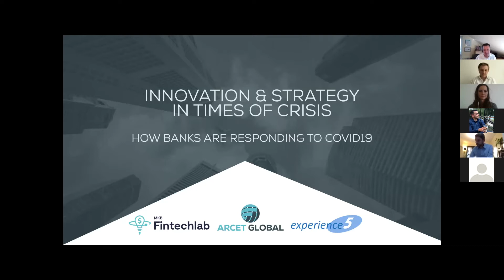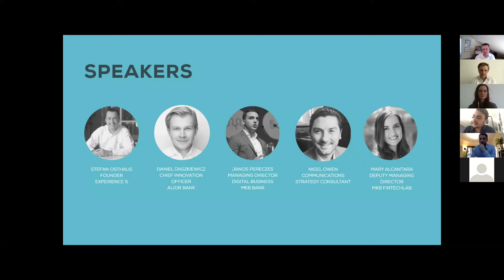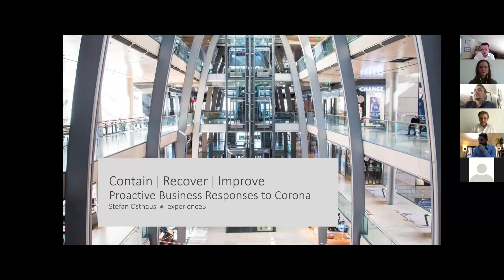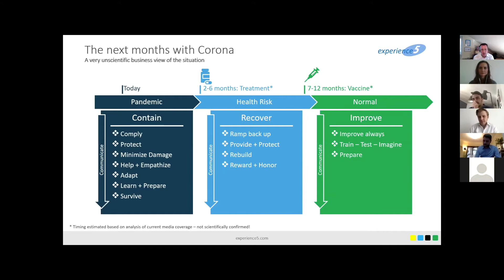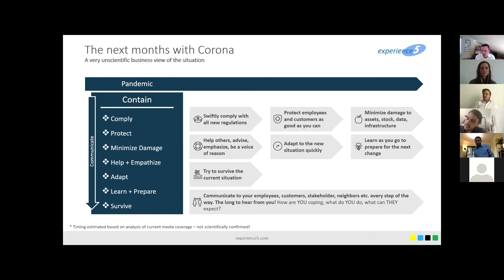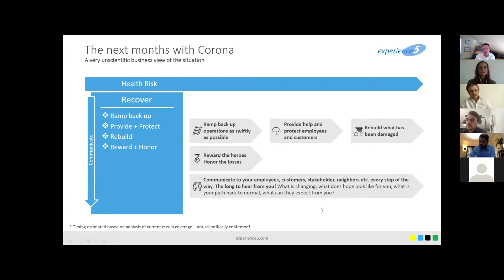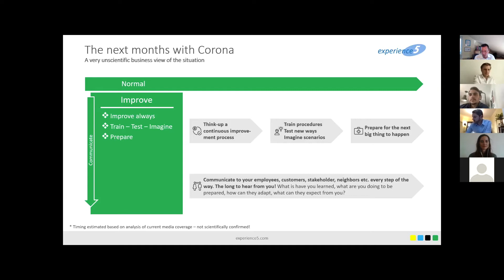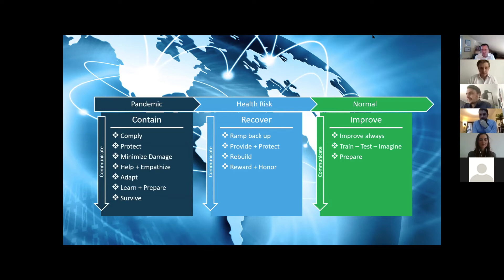Strategy & Innovation in Times of Crisis - Webinar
How banks are coping with COVID-19

This Webinar features thoughts from:

Stefan Osthaus - Founder, Experience5
Nigel Owen - Independent Communications Strategist
Mary Alcantara - Deputy Managing Director, MKB Fintechlab
Janos Pereczes - Managing Director Digital Business, MKB Bank
Daniel Daszkiewicz - Chief Innovation Officer, Alior Bank